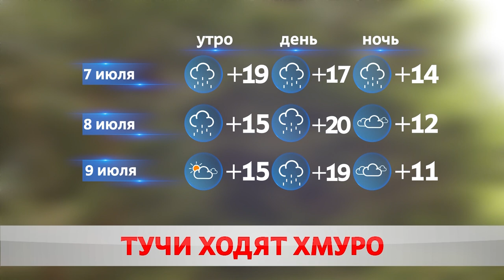ПОГОДА НА ЗАВТРА – 7 ИЮЛЯ